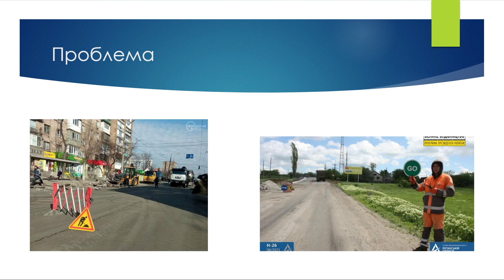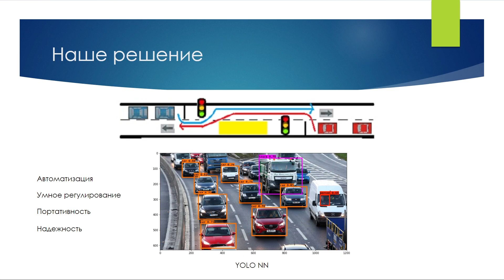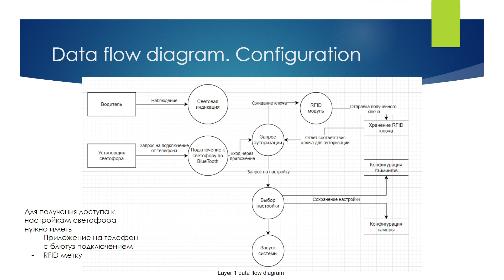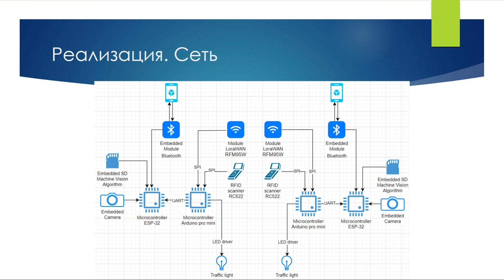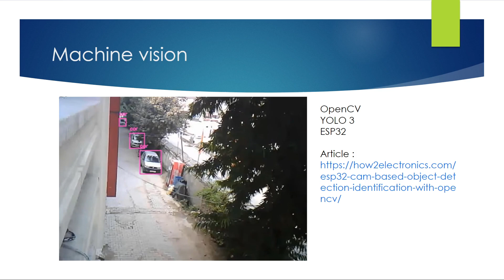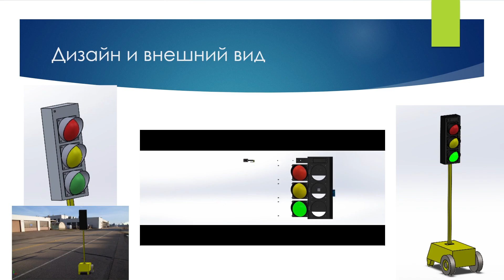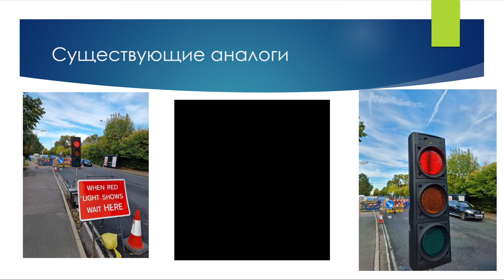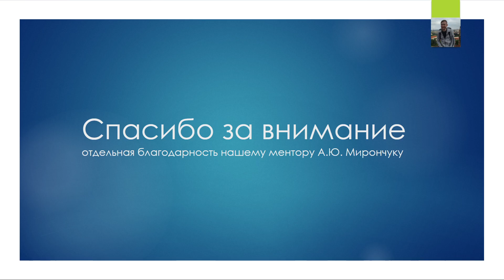Code & Klystron Presentation: Portable WIreless Traffic-Light System [SmaRTF 2021]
Code&Klystron
Code and Klystron
SmaRTF
SMARTF
RTF
KPI